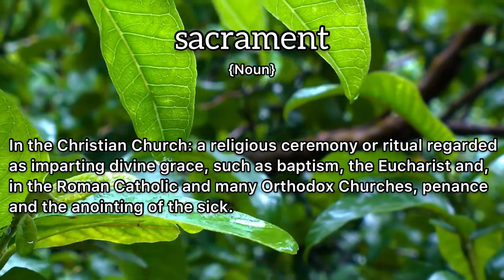Sacrament Meaning : Definition of Sacrament